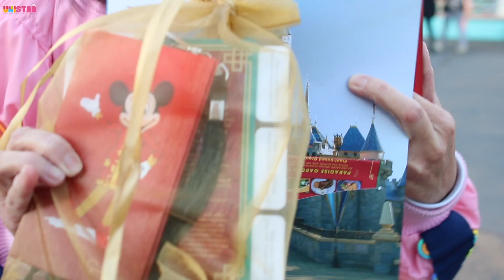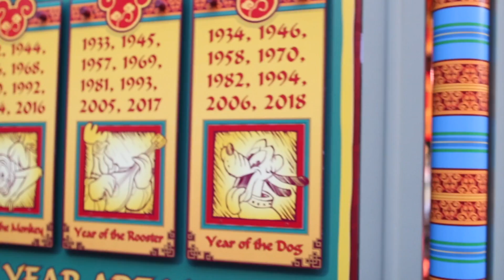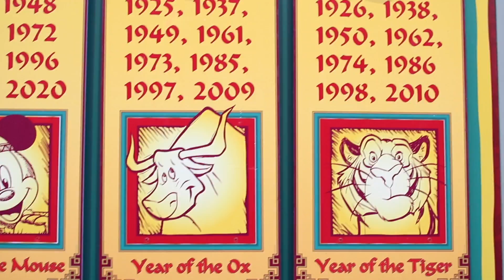Unistar遊玩篇 : Disney Lunar New Year